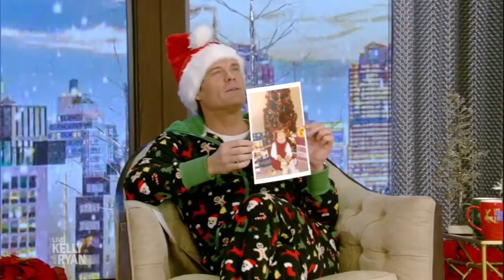Kelly and Ryan Shares Childhood Holiday Photos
Kelly and Ryan look back at their childhood Christmas photos.